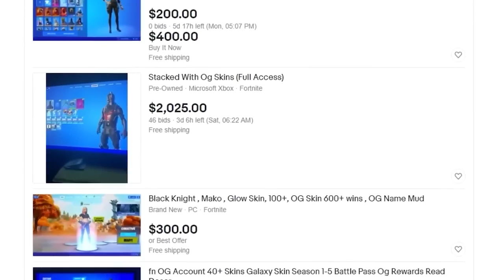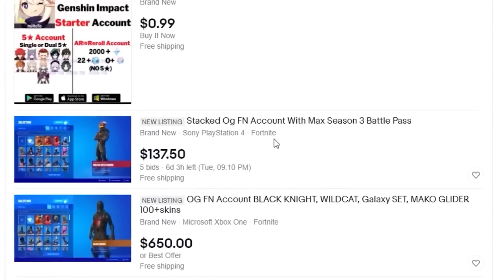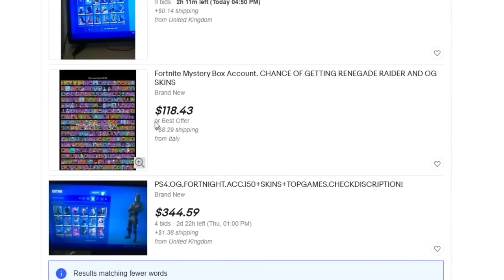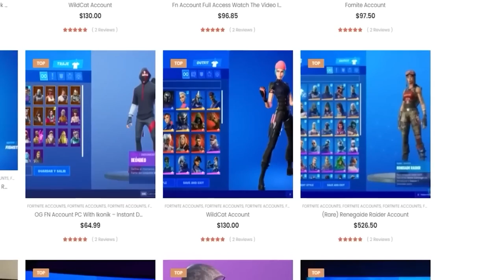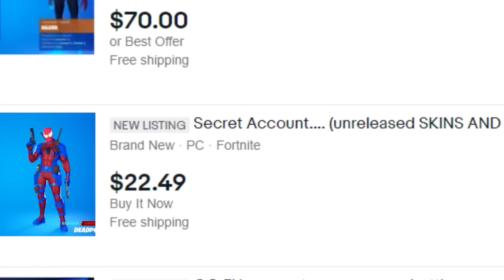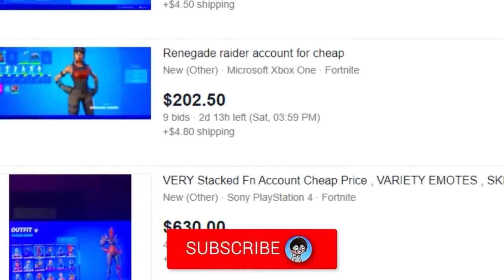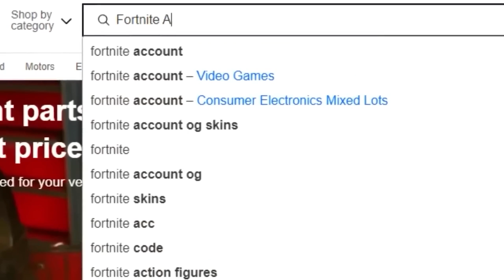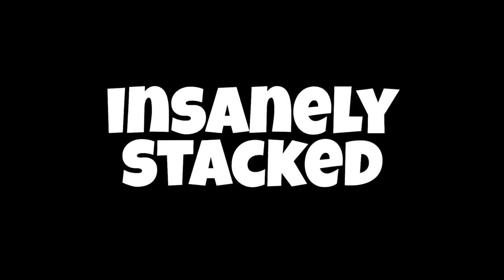SPENDING $97,927 ON FORTNITE ACCOUNTS...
SPENDING $37,927 ON FORTNITE ACCOUNTS...

This Video is Satire/Parody. The videos I make are 100% staged. My intent is for NO ONE to buy Fortnite Accounts. I do not condone this and I do not want any of you getting scammed. I am purely doing this so you guys stay entertained!